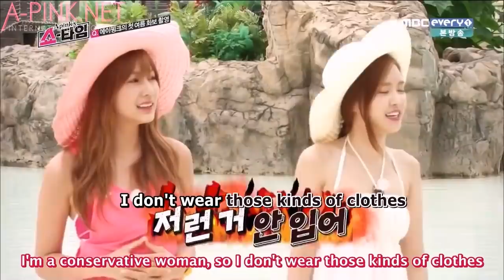• chorong vs maknae line •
just hayoung and namjoo tormenting chorong lol
(naeun could also be a part of maknae line but considering she's the filial daughter who behaves, there's not much of her here, except when she's laughing along when hajoo tease rongrong 😁)

• also on twitter @apinkcompi •